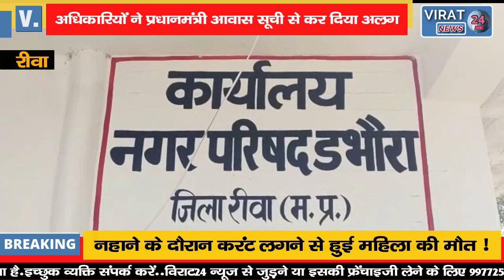🔻रीवा- अधिकारी दिखा रहा रौब, कहा किसी से भी शिकायत करो नहीं दूंगा आवास योजना का लाभ !